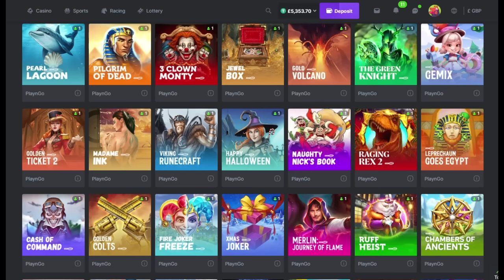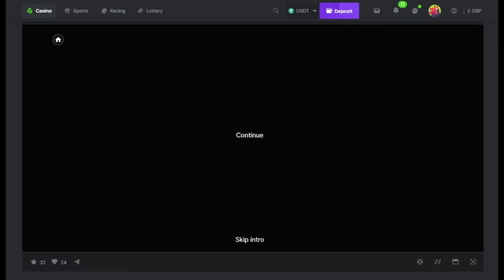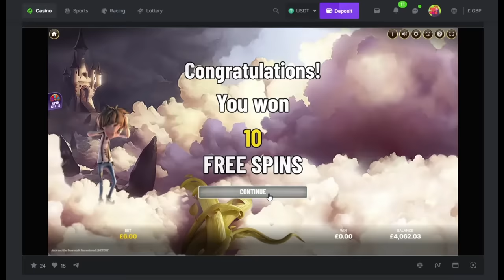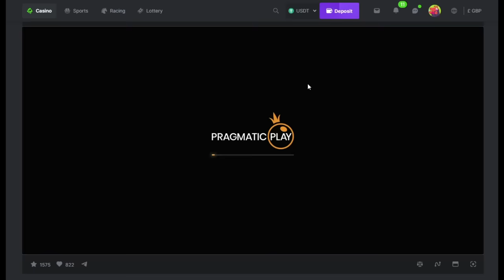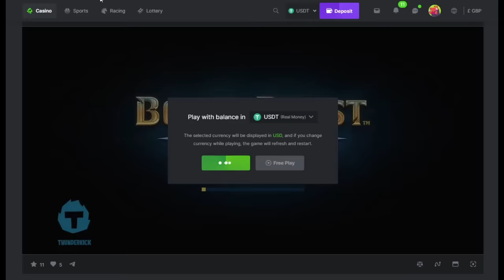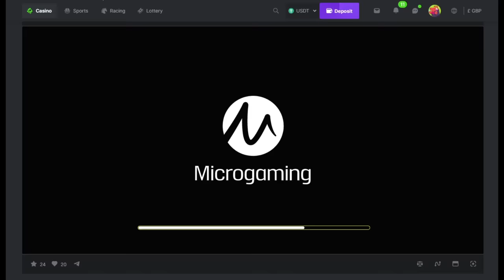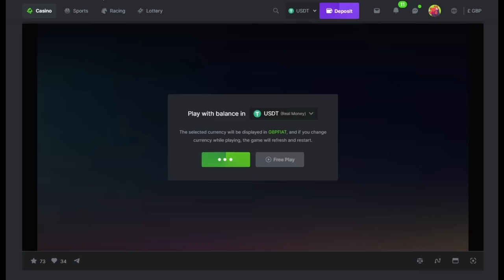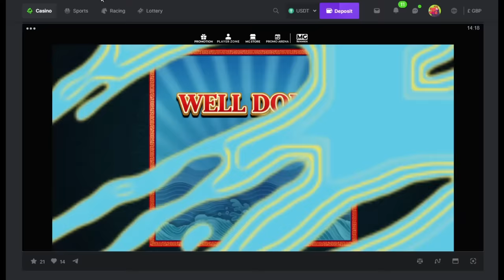Monday Slotting with The Bandit!